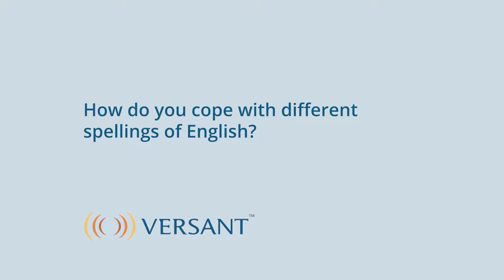Versant Tests - How do you cope with different spellings of English?